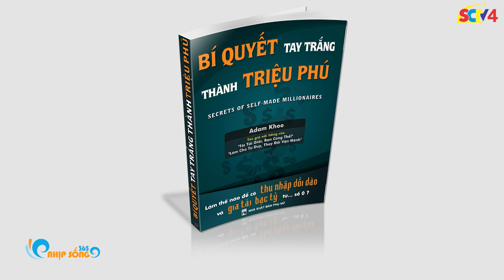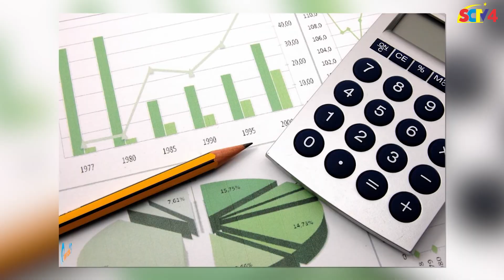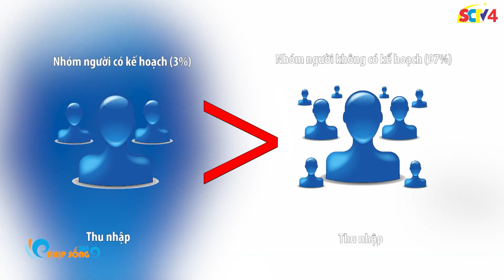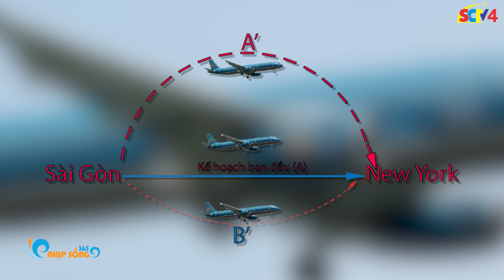SMCS Kế hoạch chi tiêu từng độ tuổi